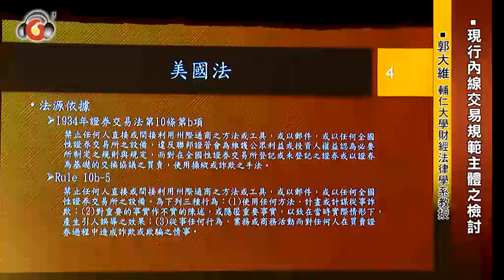現行內線交易規範主體之檢討（試聽）－郭大維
【內容簡介】
主持人：余雪明／銘傳大學財經法律學系講座教授
報告人：郭大維／輔仁大學財經法律學系教授
《講　　綱》
一、內線交易之規範原理：市場論 v.關係論
二、外國立法例(美國、英國、歐盟)
三、我國內線交易規範主體之再思考

與談人：郭土木／輔仁大學財經法律學系教授
　　　　邵慶平／臺灣大學法學院教授

【相關影音】
▶企業併購中內線交易與操縱股價法律規範檢討／蔡鐘慶、郭大維、錢世傑：
▶證券市場之公開收購法制／林振東、郭大維、王晨桓等教授：
▶資本市場與企業法制／劉連煜、林志潔、朱德芳等教授：